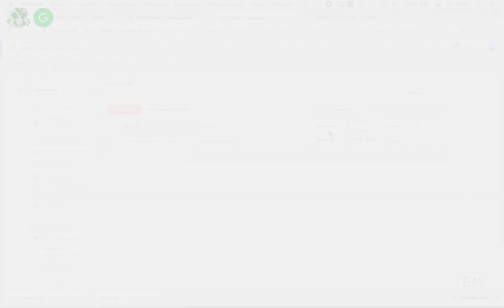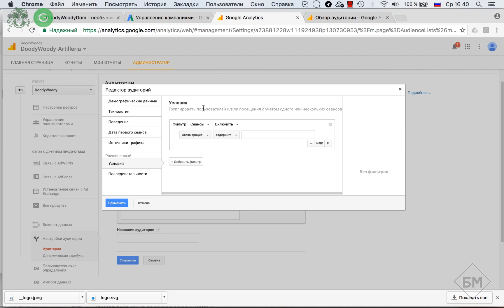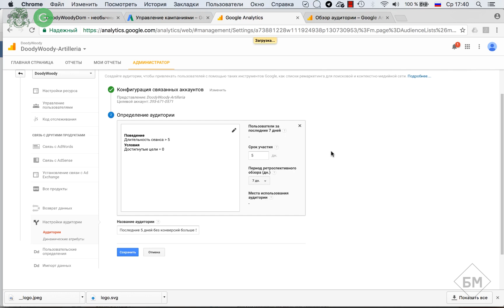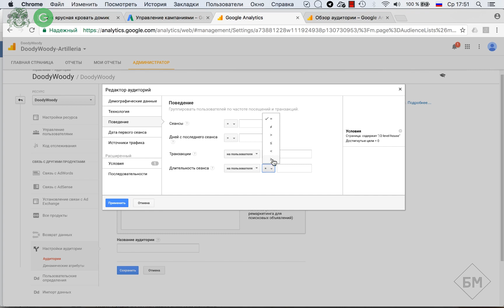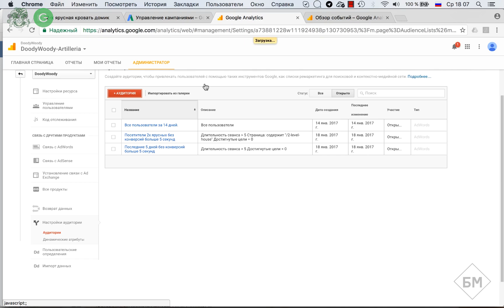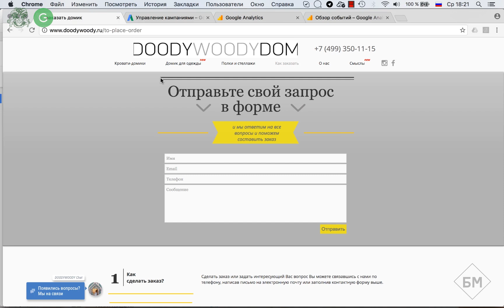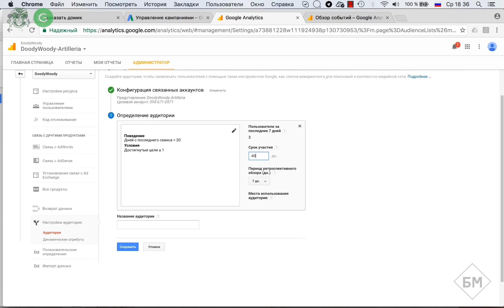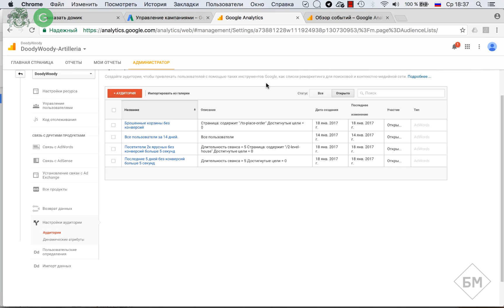37 1 Создание аудиторий